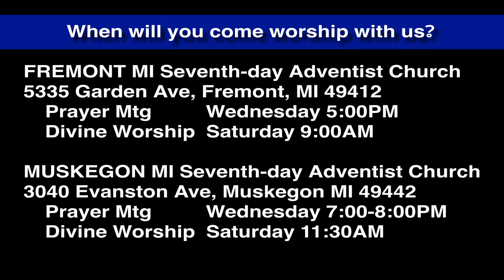Luke 7:22-23 Jesus Heals and More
Even John the baptist could be somewhat impatient. When Jesus did not do the things John expected Him to do as fast as John thought He would do them, He sent two of His disciples to Jesus to ask Him if He was actually the Messiah.